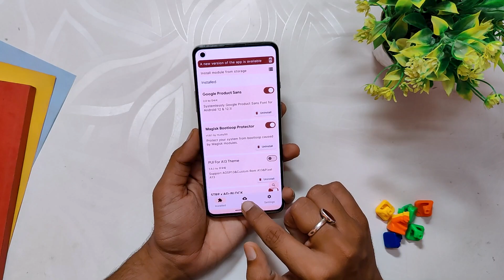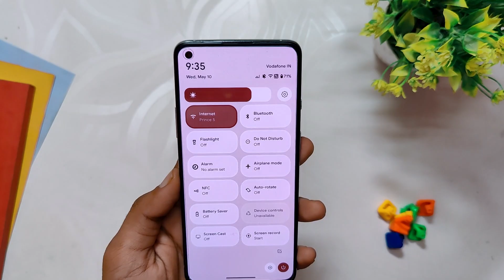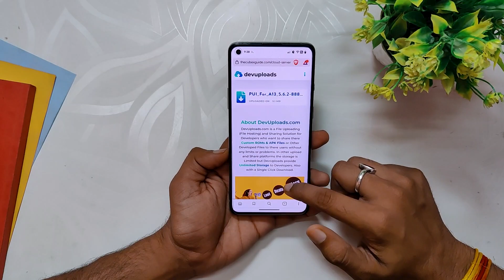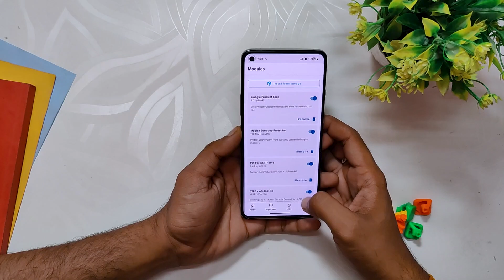The Best Magisk Modules to Take Your Android Device to the Next Level | TheTechStream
Discover the top 5 Magisk modules to enhance the functionality and appearance of your Android device. From Fox Magisk Manager to STRP Adblock, this video has everything you need to customize your device to your liking. Watch now and take your Android experience to the next level!

⚡️ IMPORTANT LINKS ⚡️

00:00 - Intro
00:51 - Fox Magisk Manager
01:10 - Magisk Bootloop Protector
01:33 - PUI theme
01:58 - Google sans font
02:22 - STRP adblock
02:52 - Conclusion
03:19 - outro

🎥 GET FULL 90FPS IN BGMI ON ALL ONEPLUS DEVICES | Android 12 | Oneplus 8 Series | 9 Series | Nord 2

🔴 *** MY PRODUCTS/GEAR ***

OnePlus 9 Pro 5G (Stellar Black, 8GB RAM, 128GB Storage)
OnePlus 8T 5G (Lunar Silver 12GB RAM, 256GB Storage)
Intel i7-8700k 8th Gen
Gigabyte RTX 2070 Windforce OC Edition
Samsung EVO 500 GB SSD
Kingston Q500 480GB SSD
Blue Snowball ICE Microphone
Cooler Master MasterBox Lite 5 RGB CPU Case
GIGABYTE Z370 AORUS Gaming 5 Motherboard
Cooler Master Hyper 212 LED CPU Cooler
Kingston SSD 500 GB
Seagate 2 TB HDD
Sony Ch710 Wireless Earphones (Blue)
Portronics Sound Bar 3
Sony MDR XB55AP Earphones
Sony MDR XB450AP Headphones
Sony WI-XB400 Wireless Bluetooth Extra Bass in-Ear Headphones
boAt Bassheads 102 in Ear Wired Earphones with Mic

🎶 *** MUSIC ***